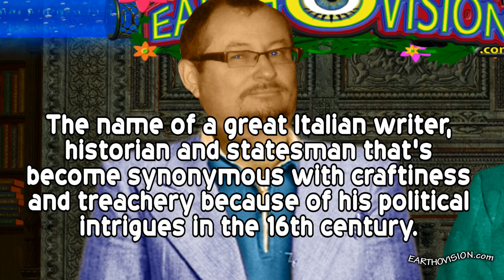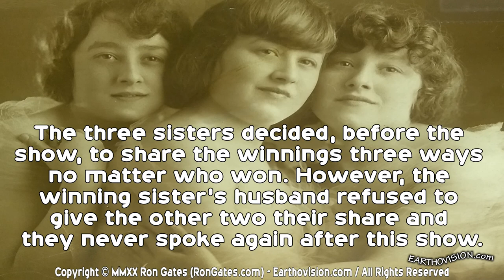You Bet Your Life! - LOST EPISODE in COLOR/Pinsk Triplets (with GROUCHO MARX)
Lost for 70 years until I got a hold of an audio copy of the television episode. Since I'm an animator I challenged myself to make new visuals to accompany the audio. You can hear my friend's family in the background (who recorded the television show with a reel to reel audio tape machine) because they are related to the triplets on the show. I'm told eventually the sisters did talk again but they were understandably upset at the agreement being broken. I'm also informed the other two did eventually get their share of the money, so blood is indeed thicker than water. This is the only known copy of this episode aired on Jan 29th, 1953.

All our videos are available in both standard 2D as well as 3D (3-D, yt3D, Stereogram, Stereoscope, Stereoscopic, Anaglyph, 3dTV, 3D-TV, 3D TV, 3D Television, 3D glasses, Shutter glasses, Red Blue glasses, VR, Virtual Reality, Oculus, Google Cardboard, Cardboard)